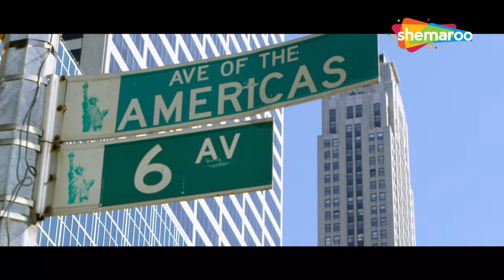Flight ma thase Fight? Romance Complicated Movie Scenes | Malhar Pandya, Divya Misra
This comedy romantic Gujarati movie is a journey of exploring emotions, romance, friendship and life. When two opposite characters, Dev and Maahi meet under circumstances created by destiny, life takes them through paths never thought of. Watch these scenes from the film Romance Complicated on Shemaroo Gujarati Manoranjan @shemaroogujaratimanoranjan1